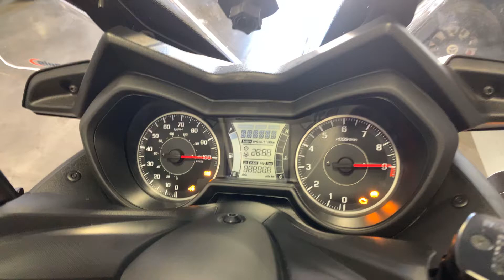2019 Yamaha XMAX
***Just In!*** This super clean 2019 Yamaha XMAX will not disappoint! Only 1K Miles! One Owner!

Never Down!
292CC Engine
Will do 85 MPH!!
ABS

Touring Windshield
LED Lights
GIVI Monokey Top Box
Keyless Start
Luggage Rack

Looks Great!
Runs Great!
Rides Great!

NO STORIES!

Moto A2Z
8743 E Pecos RD #126